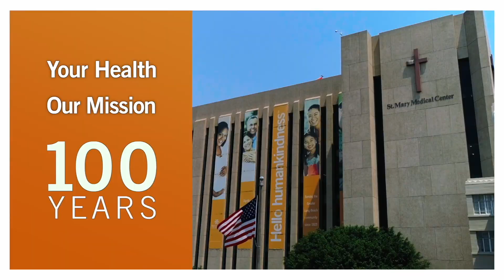Comprehensive Stroke Center at Dignity Health - St. Mary Medical Center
We remain a Certified Comprehensive Stroke Center, committed to ensuring stroke patients receive the most appropriate treatment.